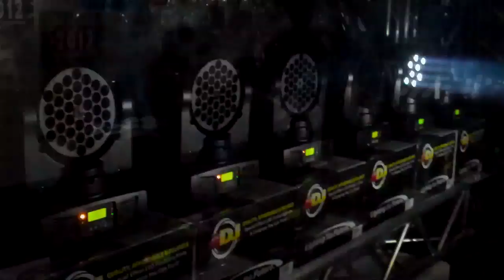American Dj Inno Color Beam LED Live Aplication DjMike Eventos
• 108-Watt high output LED Moving Head Beam effect with 36x 3-Watt LEDs
• 2 DMX Channel Modes (1 or 13 CH)
• 3 Operational Modes: DMX-512, Sound Active or Master/Slave
• Dimming: 0% - 100%
• 13.5-degree Beam Angle
• Pan: 630-degree; Tilt: 220-degree
• LED DMX 4-Button menu system
• Stepper motors with micro stepping
• Omega included for attaching a clamp
• 3-pin XLR In/Out
• Fan cooled
• Strobe/Pulse effect; random strobe slow to fast
• Compatible with American DJ UC3 Series easy-to-use controllers (sold Separately)
• IEC AC IN/OUT on rear to daisy chain power
• Extreme long lifetime of the LED (50,000 hr. rating)
• Multi-voltage Operation: 100-240V, 50Hz/60Hz
• Power Consumption: 110W max
• Light source: 36x 3-Watt high quality CREE LEDs (8x Red, 10x Green, 10x Blue & 8x White)
• Dimensions (LxWxH): 12"x10.5"x6.75" / 304x262x168mm